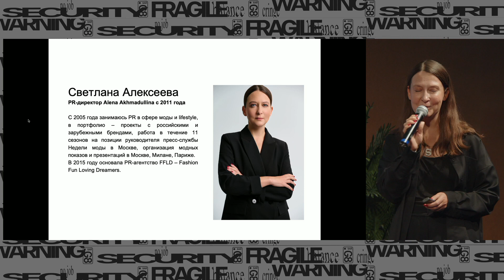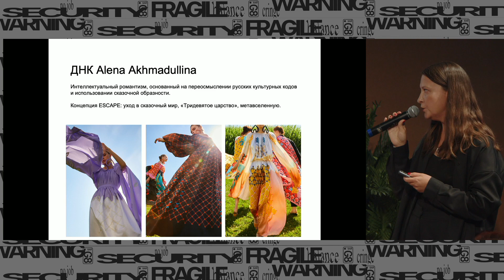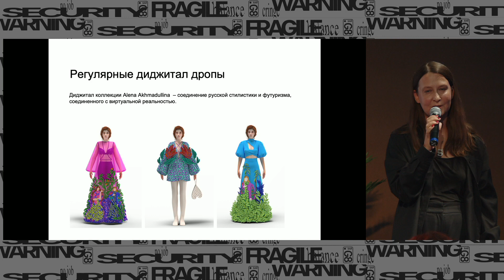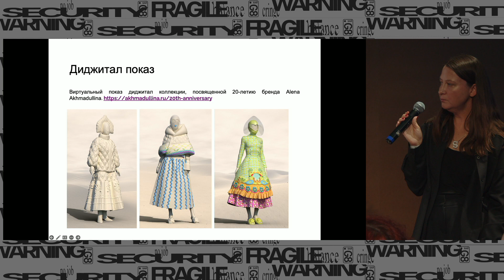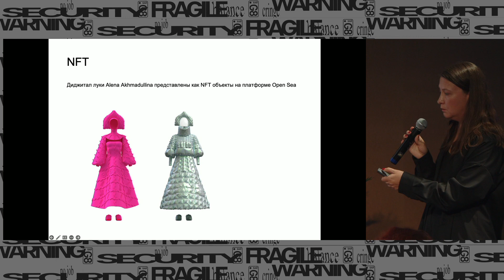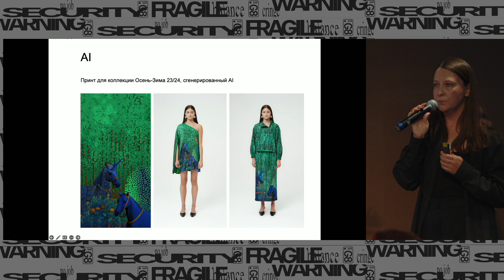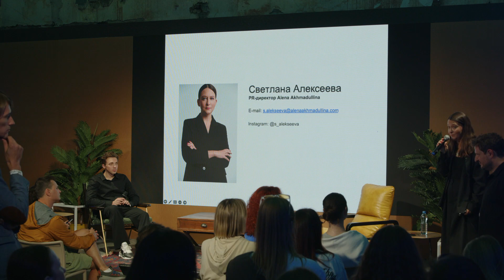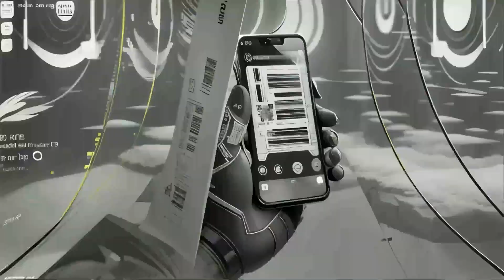G8 2023/Светлана Алексеева: «Как использовать актуальные технологии в стратегии развития бренда»